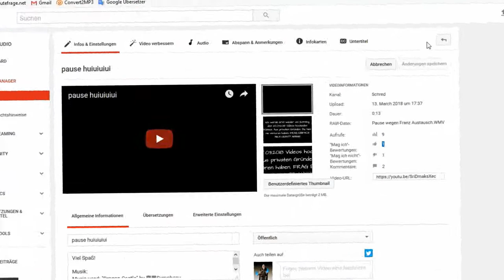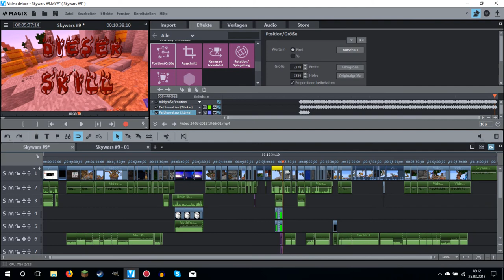Nominiert für die Stimmbruchawards! | Minecraft Skywars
Wer gut aufpasst hat weiss jetzt warum 2 Wochen kein Video mehr gekommen ist.😉